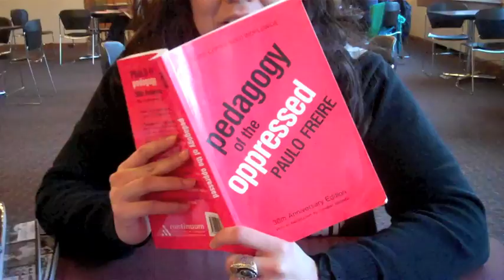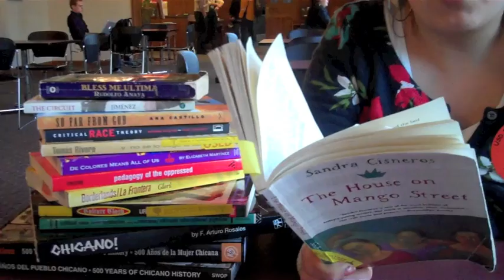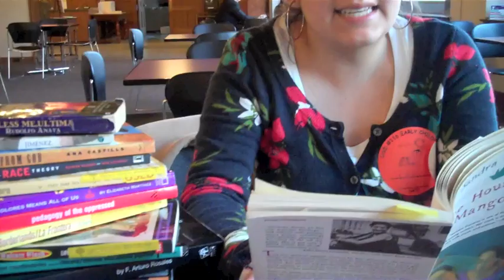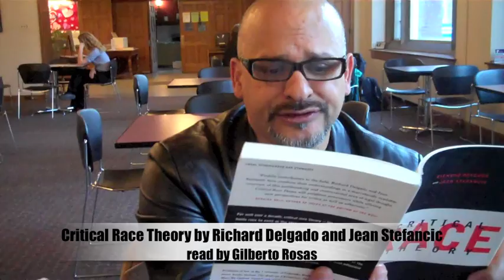banned book read-in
A reading by University of Illinois students and professors of books that have been banned in Arizona.